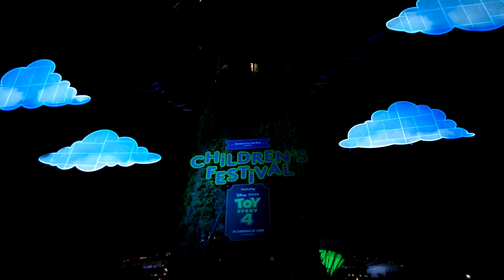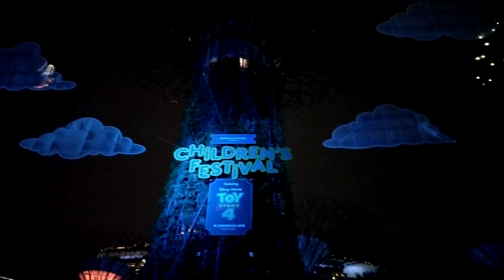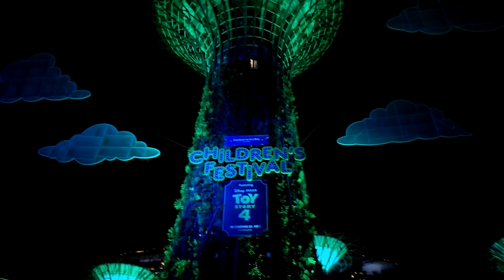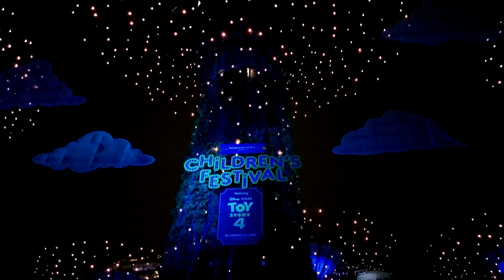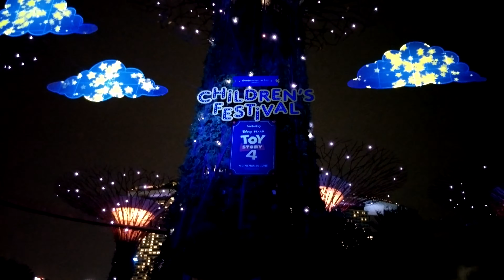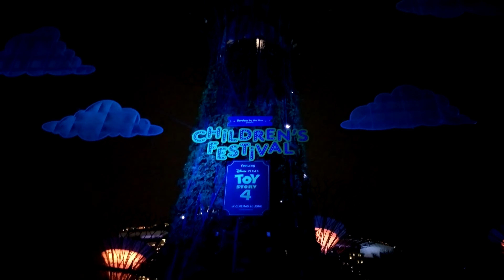Toy Story 4 - Full video of Children's Festival 2019 at Gardens by the Bay, Singapore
Children's Festival 2019
Transforming Supertree Grove into a carnival featuring Disney & Pixar's Toy Story 4